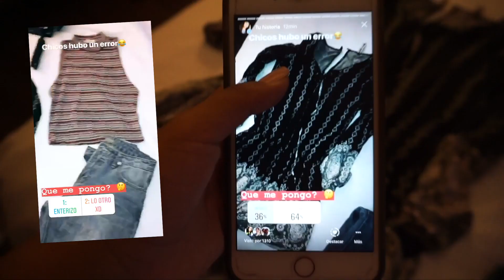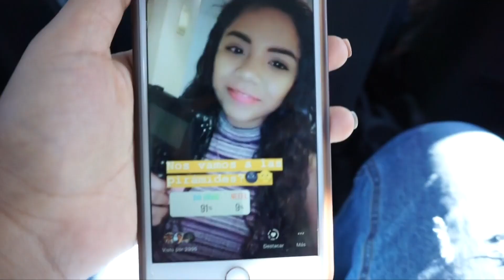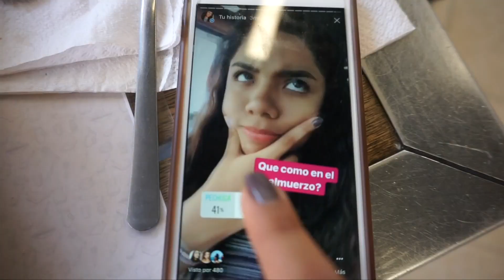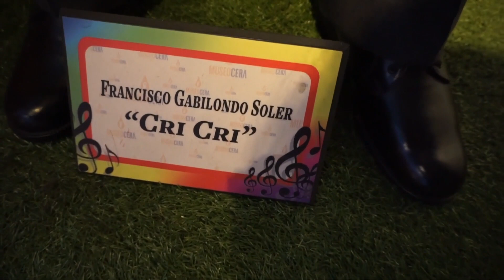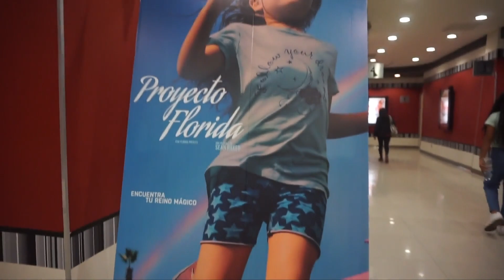MIS SEGUIDORES ELIGEN MI DÍA EN MÉXICO!! | Johanna De La Cruz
Hola a todos!! El día de hoy les traigo un video donde mis seguidores eligen mi día en instagram, lo mejor es que es en mi viaje en Mexico!! Véanlo y comentenme que les parece, los amo!!

Dejame tu:
- Comentario :)
- Suscripcion :)